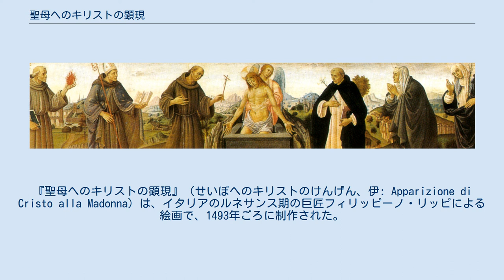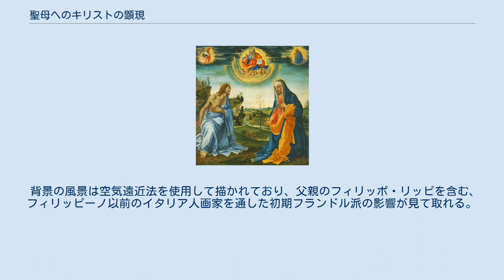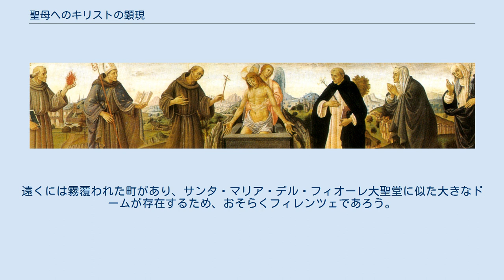聖母へのキリストの顕現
アルテ・ピナコテークの所蔵作品
フィリッピーノ・リッピの作品
『聖母へのキリストの顕現』（せいぼへのキリストのけんげん、伊: Apparizione di Cristo alla Madonna）は、イタリアのルネサンス期の巨匠フィリッピーノ・リッピによる絵画で、1493年ごろに制作された。
現在は、ドイツのミュンヘンにあるアルテ・ピナコテークに収蔵されている。
 作品は、リッピがローマのカラファ礼拝堂の作品を仕上げ、フィレンツェに戻った後の時代に制作された。
おそらく、プラートのサン・フランチェスコ・アル・パルコ教会に所蔵されていて、ルネサンス美術史家ジョルジョ・ヴァザーリによって言及された板絵と同一作である。
19世紀に、バィエルンのルートヴィヒ1世が本作を取得し、後に他の王室コレクションの作品とともにアルテ・ピナコテークに入った。
 絵画は、雲の中の金色の円環にいる神の下にひざまずいている聖母マリアを描いている。
神の左右には、受胎告知の天使と聖母マリアが描かれている。
珍しい図像は、おそらく依頼人の要求に忠実なものであり、依頼人は左側の丘にある修道院によっても特定化される。
 当時フィレンツェで人気だったジロラモ・サヴォナローラの説教に従って、聖母マリアは年老いており、劇的な表情をしている。
マリアの大きな姿は、おそらくマリアが絵画の置かれていた元の場所で受けていた特定の崇拝に関連している。
 背景の風景は空気遠近法を使用して描かれており、父親のフィリッポ・リッピを含む、フィリッピーノ以前のイタリア人画家を通した初期フランドル派の影響が見て取れる。
岩層によって縁取られた川の景色（おそらくフィレンツェ近くのビゼンツィオ）に、数人の僧侶などの小さな人物が描かれている。
遠くには霧覆われた町があり、サンタ・マリア・デル・フィオーレ大聖堂に似た大きなドームが存在するため、おそらくフィレンツェであろう。
 板絵には、天使と六人の聖人による「支えられるキリスト」の裾絵 (プレデッラ) がある。
 プレデッラ